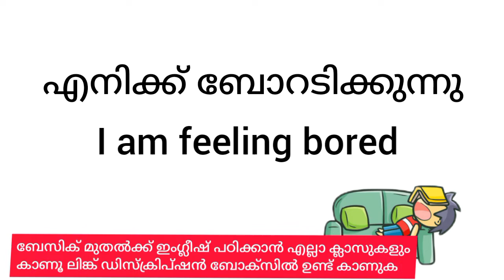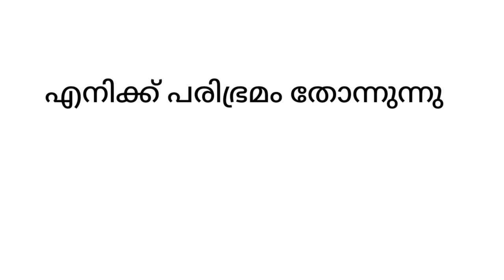i am feeling.... ഉപയോഗിച്ച് നിങ്ങളുടെ തോന്നലുകൾ ഇനി ഇംഗ്ലീഷിൽ പറയാം